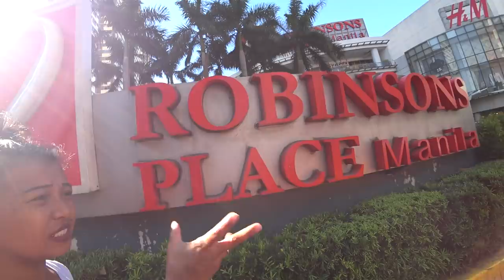😂 Azna Lets Rip In Malate...👍 - Philippines/Oz Fun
Walking down the street in Malate and Azna let's loose with an expletive tirade in front of the big Robinsons Mall
Azna has always been a favorite of this channel and is never afraid to express herself.